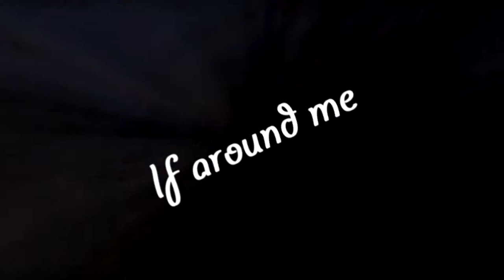Emerald city\\\Bad faith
изумрудный город